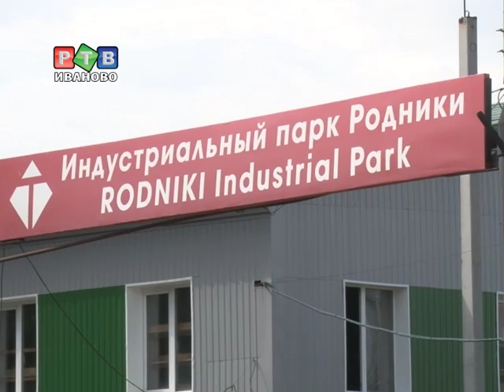"Багровые реки" Родниковского района